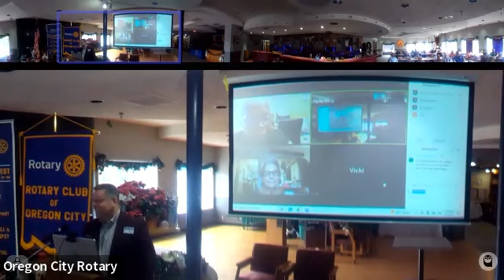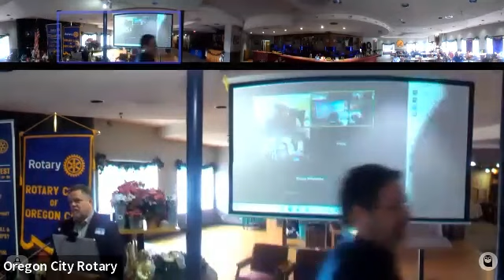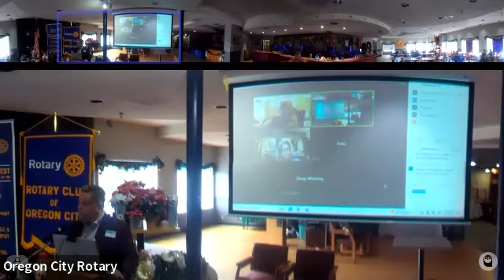2024 Vocational Talk - Aaron Goff, CEO, Embold Credit Union